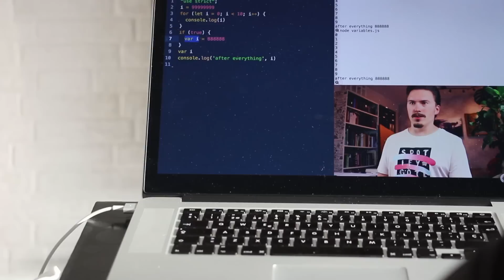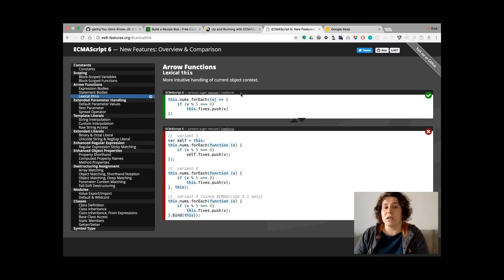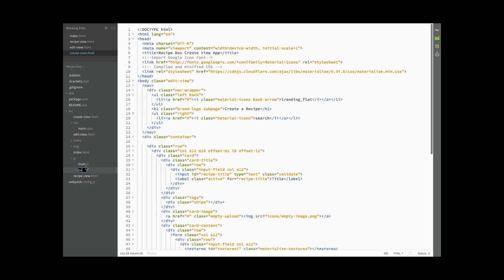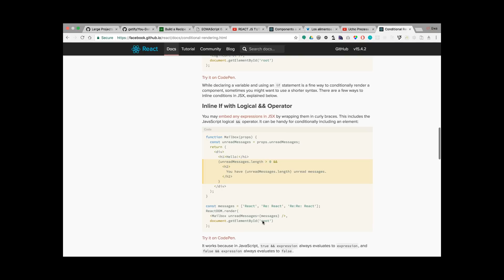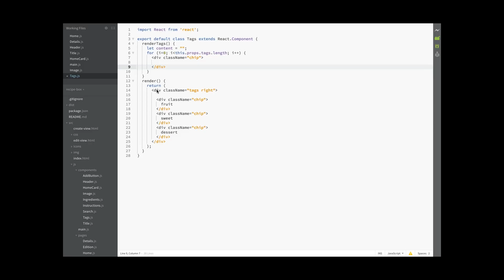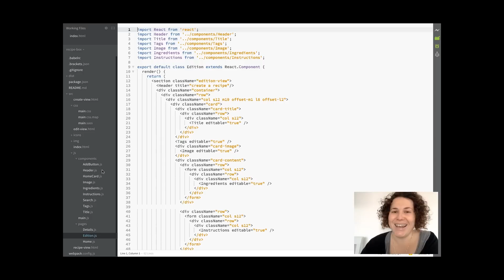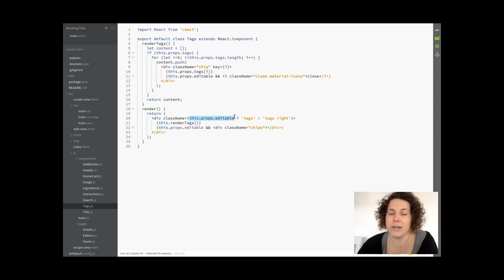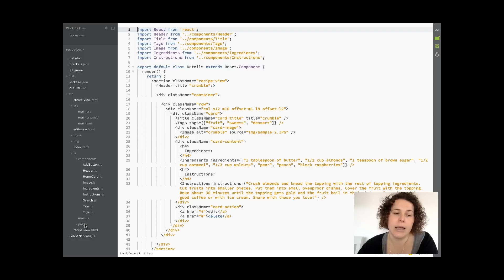Recipe Box Components - Code Vlog {20}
Repository:
Useful links from this week:
ES6: